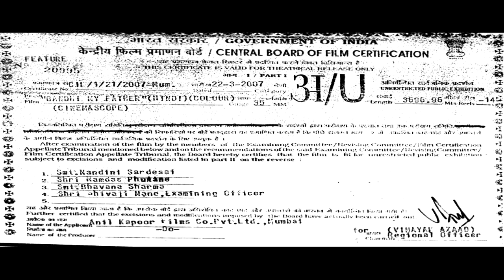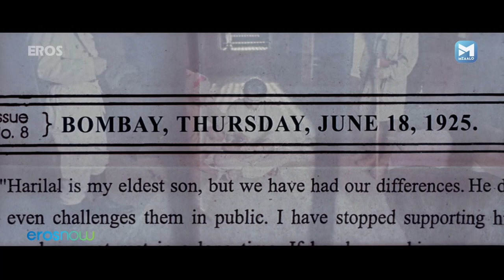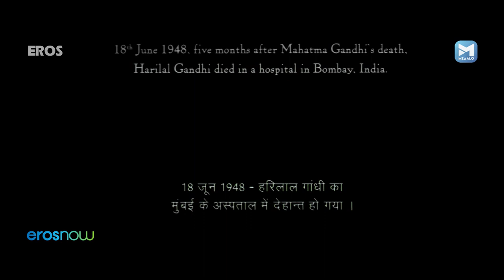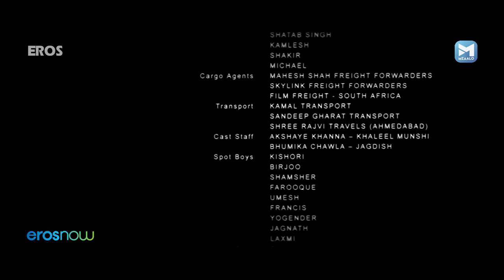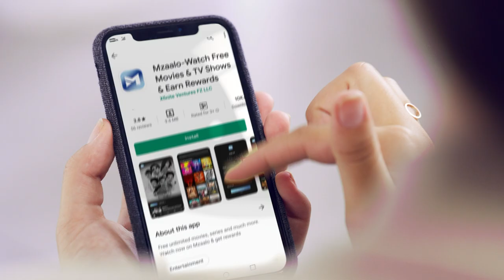GANDHI MY FATHER - गाँधी माय फादर (Full HD) | Superhit Hindi Movie | Akshaye Khanna & Bhumika Chawla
A story of Harilal Gandhi, first son of Mohandas Gandhi. The movie portrays how Harilal's efforts fail to become a good son to his father.

Movie : Gandhi My Father (2007)
Starring : Akshaye Khanna, Darshan Jariwala, Shefali Shah, Bhumika Chawla
Director : Feroz Abbas Khan